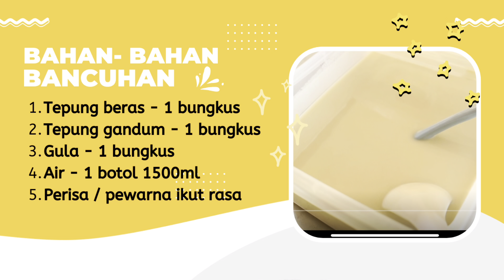Resepi Kuih Penjaram Kota Belud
Hari ni kita akan bawakan resepi kuih tradisional iaitu Pinjaram Kota Belud.
Kredit : Kak Tiawi